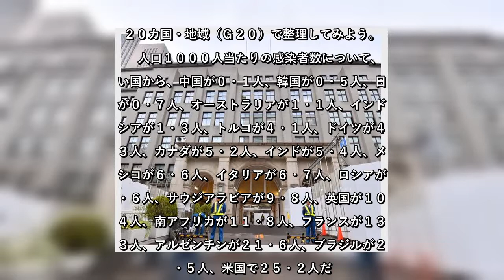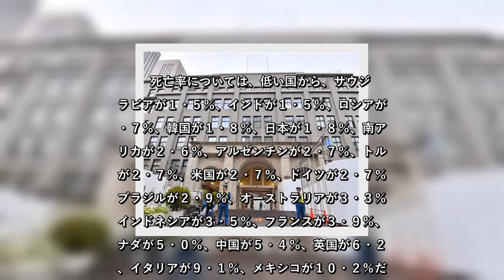✅ 自民党の長島昭久衆院議員らが、定額給付金の追加支給などを菅義偉首相に要望したことが話題になっている。日本は、欧米諸国と比べると、人口当たりの新型コロナウイルスの…